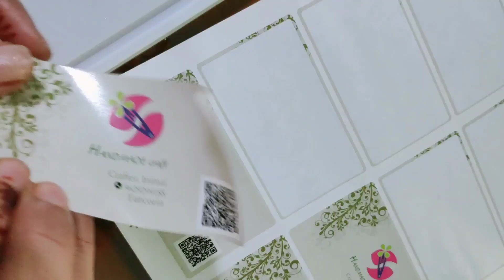Let's pack an order@handmadecraft4214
facebook kindly check my page for handmade hair accessories